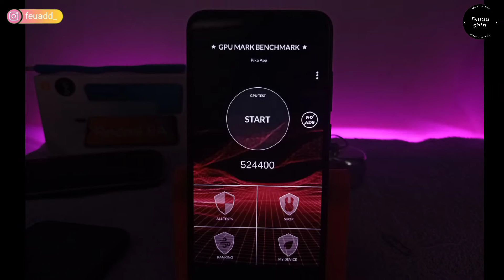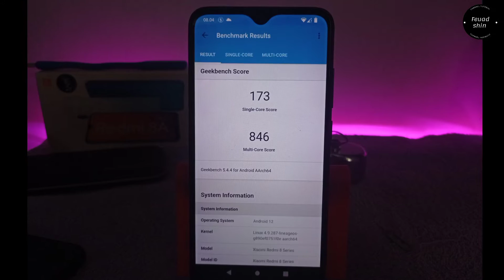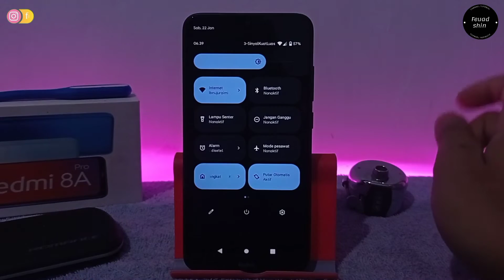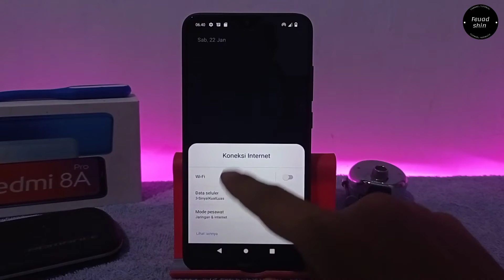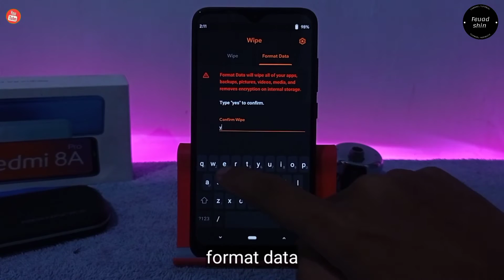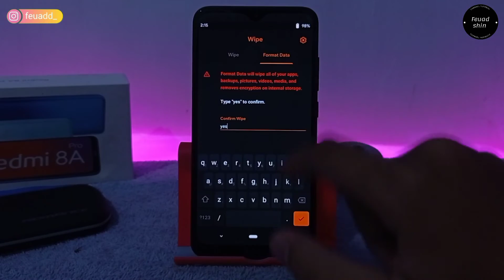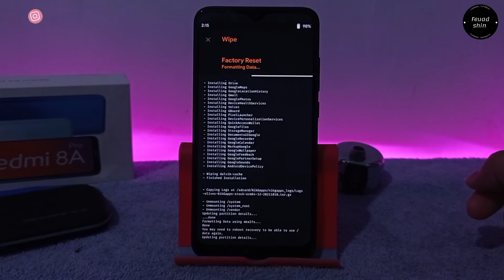install dan review custom rom fluid os v2.0 android 12 redmi 8a pro || tes gaming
di video kali ini saya review dan install custom rom fluid os android 12 redmi 8a pro || tes gaming, semoga kalian bisa memahami apa yang saya jelaskan, dan tutorial ini bisa di praktekan untuk HP redmi 8/8a/8a pro

syarat wajib sebelum install custom rom:

1. ubl ( unlock boot loader)
2. install twrp